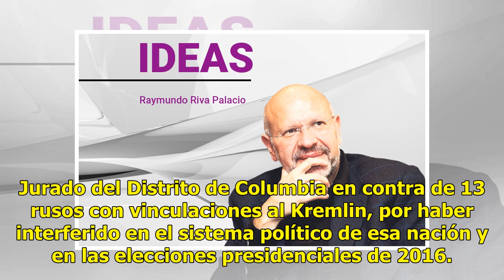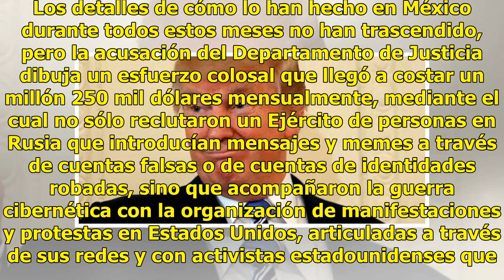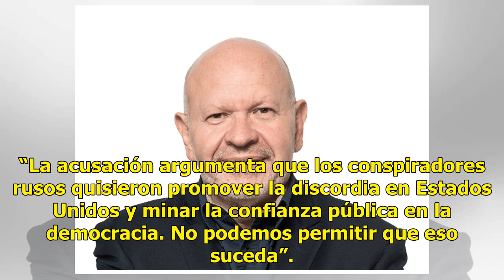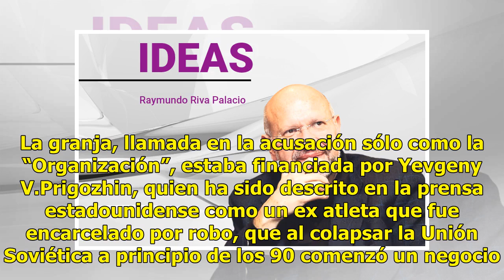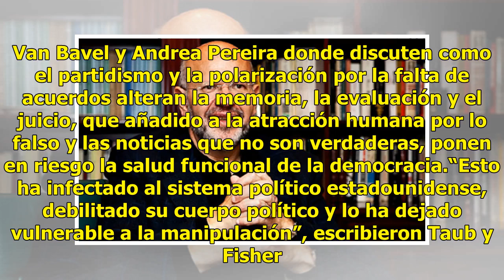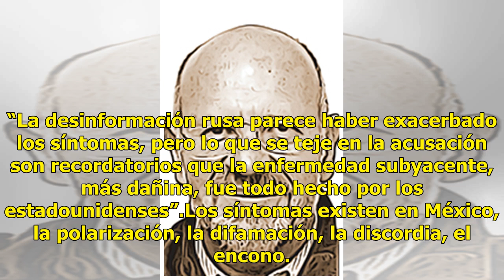La granja de los troles